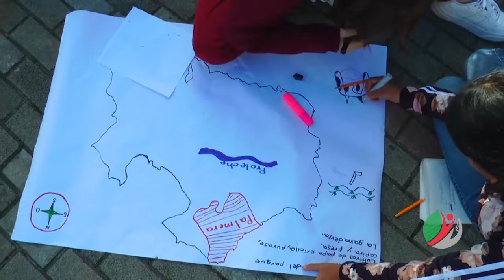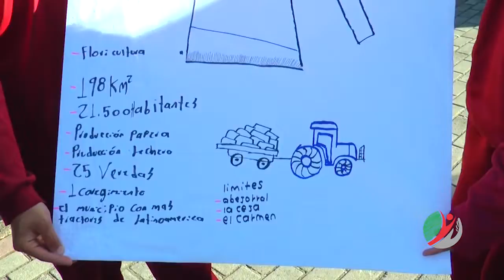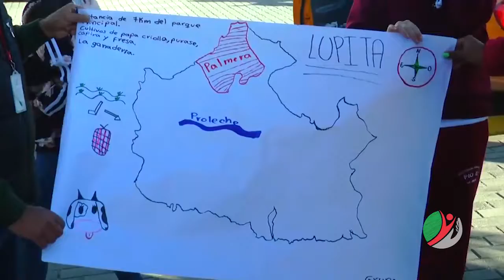CARTOGRAFÍA SOCIAL DE LA UNIÓN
Reconocer el territorio es una oportunidad para entender nuestra riqueza natural y cultural. Es así que junto a la Oficina Local de Turismo, la Biblioteca Municipal Félix María Restrepo Londoño y la Policía Comunitaria desarrollan una actividad de cartografía social con jóvenes de la Institución Educativa Pio XI. 😁🧒👧👥✅
✅Este programa se basa en el objetivo de dar conocer el trazado de nuestro municipio e identificar tanto la zona rural como urbana que integra a La Unión.
¡Todos a conocer La Unión!